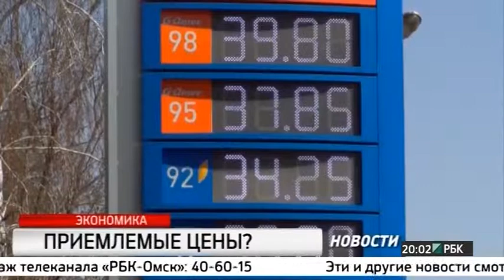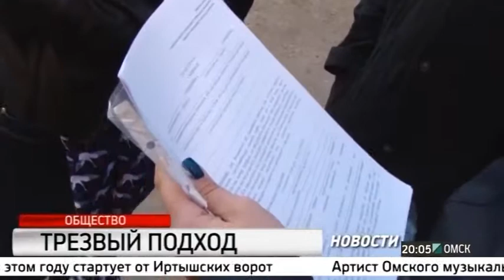Новости "РБК Омск" от 21.04.17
Новости "РБК Омск" от 21 апреля 2017 года
В выпуске:
- В режиме ожидания. Ресурсоснабжающиее организации надеются на погашение долгов за отопительный сезон
- Повод для радости. У соседей бензин дороже
- Скинулись "всем миром". Какие фильмы готовы спонсировать россияне?
- Омичи против пивнушек. Можно ли закрыть пивную рядом со спортивной школой?